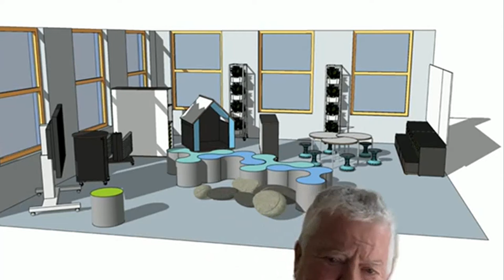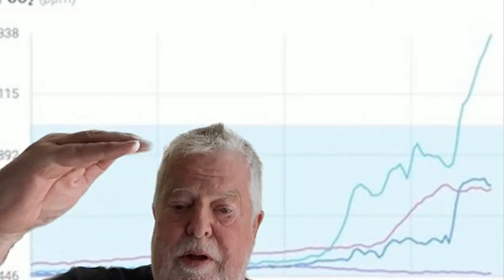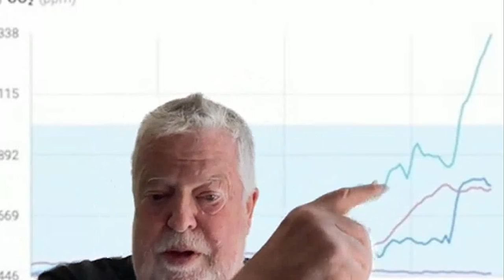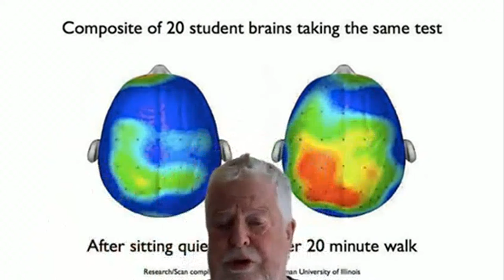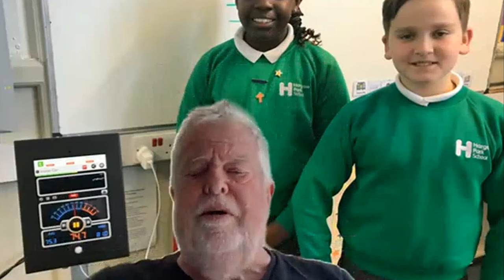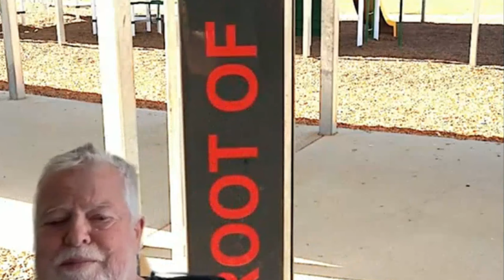Keynote: Better learning environments for all: this will be the decade of dramatic progress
Prof. Stephen Heppell